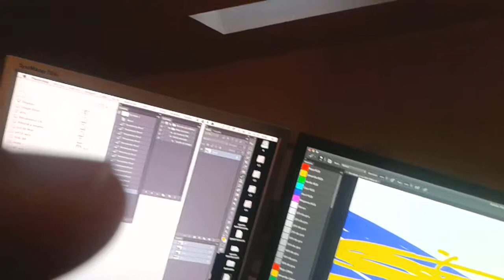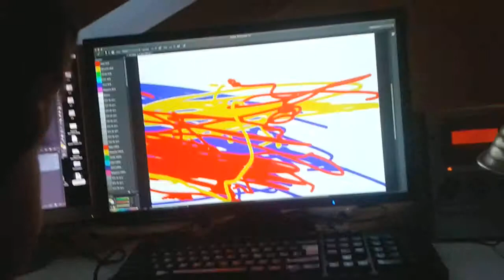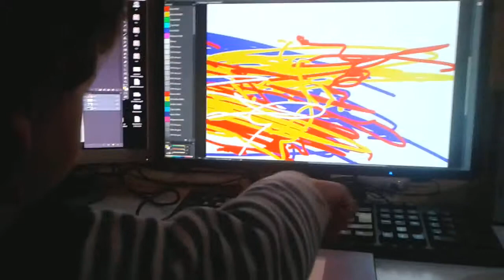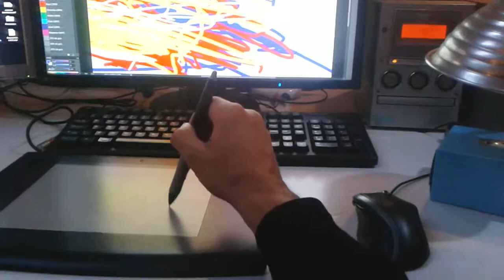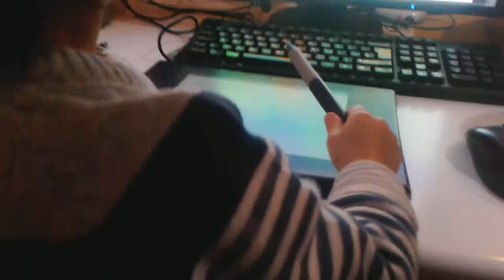Pintando con la tableta gráfica 3